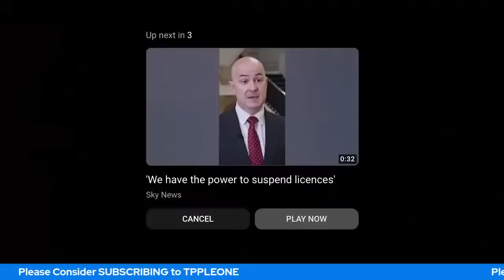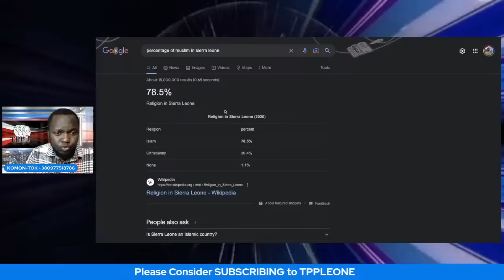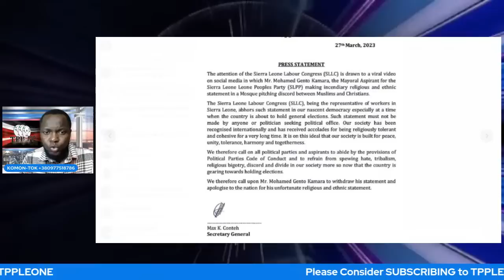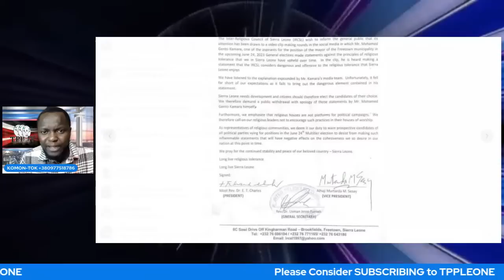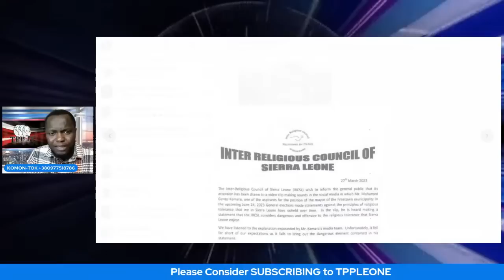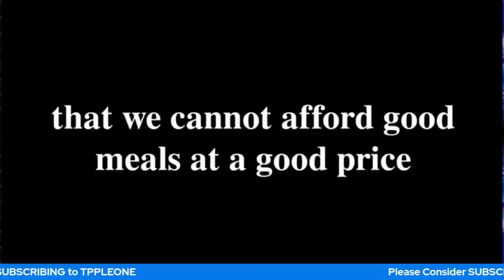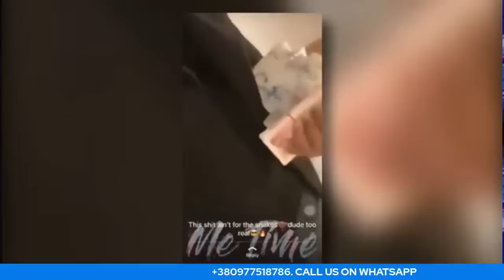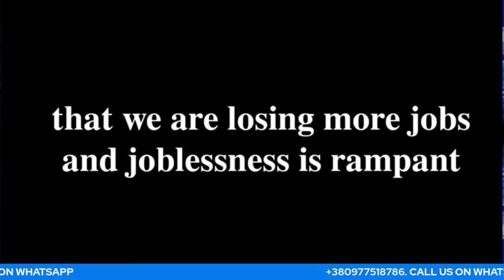APC ISSUED A STRONG WARNING TO ECSL